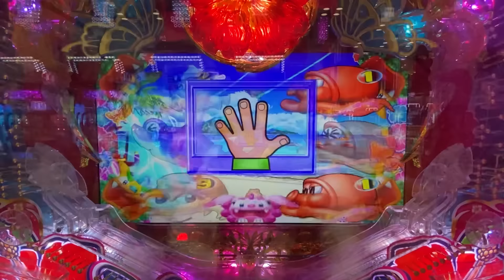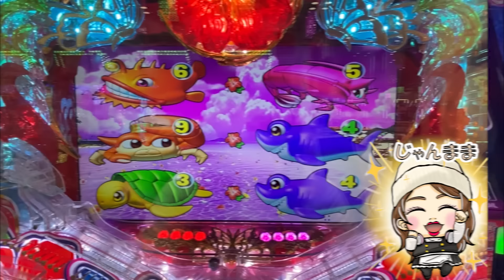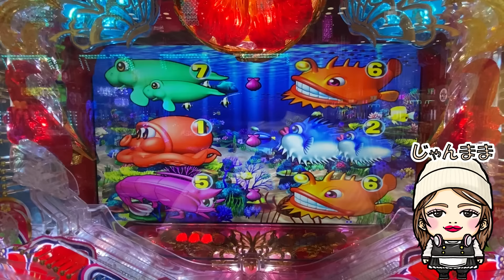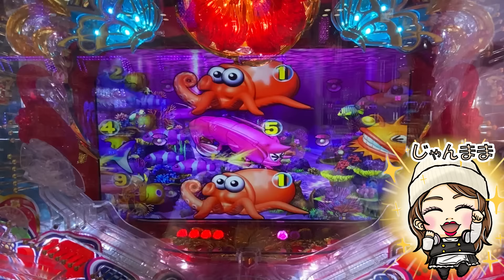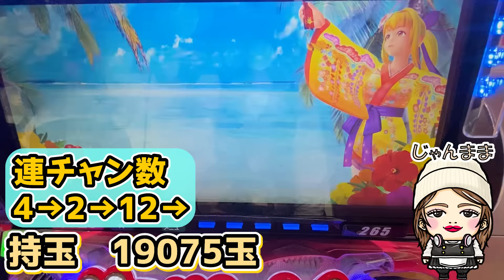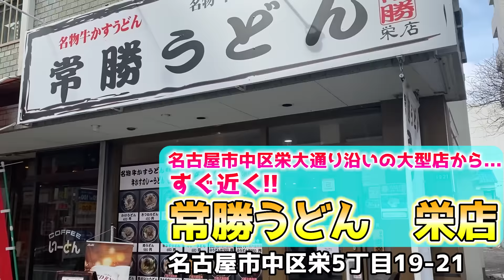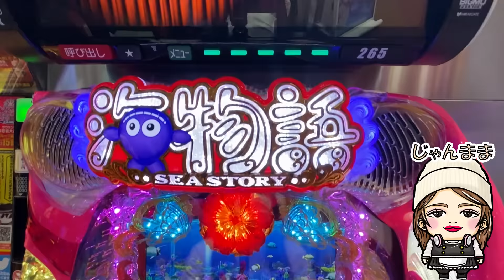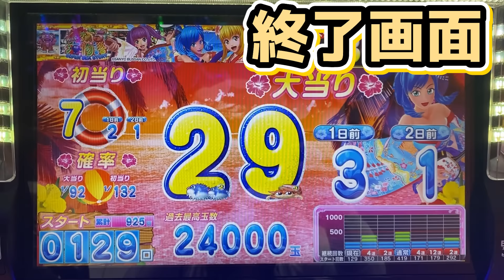【VSバトル】始まりはタッチで魚群!!ここから始まる大勝利!!じゃんままのパーフェクトぱちんこ教室【Pスーパー海物語in沖縄5】【遊1102連】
じゃんままです！！

今回はコンちゃんとのバトルの回です！

最近は大海５にもお熱ですが、沖海もまだまだ負けていません。
どっちも打ってるんですが、それぞれ良いところがあって、
いつも迷ってしまいます。

今回は異種格闘技戦！

沖海編をご覧あれ！

YoutubeAudioLibraly
DOVA-SYNDROME
MusMus